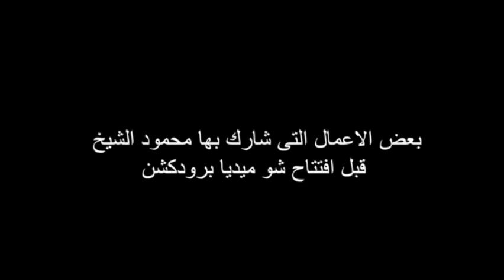Our latest work in the cinema| show media production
Our latest work in the cinema